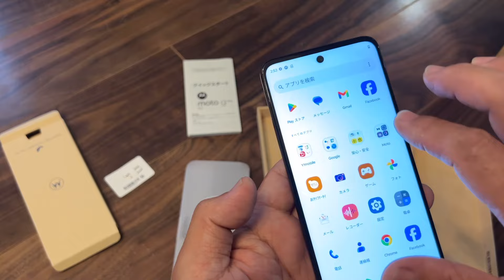モトローラMoto g y64 5G開封から起動まで ファーストインプレッション